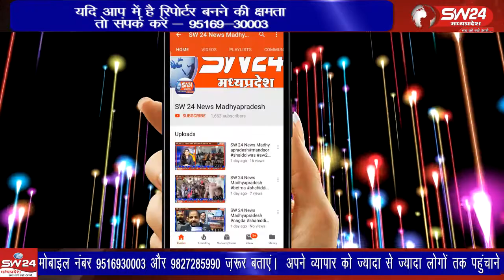Ghansoor- पेट्रोल डीजल गैस के बढ़ते दामों के विरोध में कांग्रेस ने जिला ब्लाक पर विरोध प्रदर्शन किया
Ghansoor-SW 24 News Madhyapradesh ghansoor SW24news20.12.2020 केंद्र की भाजपा सरकार द्वारा किसानों के विरोध में थोपे गए काले कानून और पेट्रोल, डीजल गैस के बढ़ते दामों के विरोध में प्रदेश कांग्रेस ने जिला और ब्लाक स्तर पर विरोध प्रदर्शन किया। घंसौर से दिलीप यादव की रिपोर्ट